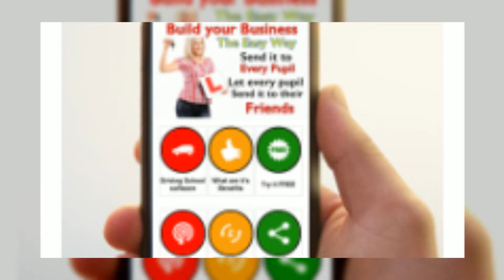THE-DRIVING-INSTRUCTOR-APP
Maintain Pupil Loyalty. Improve your recommendations. The Icon sits on every pupil homescreen making it easier to contact them